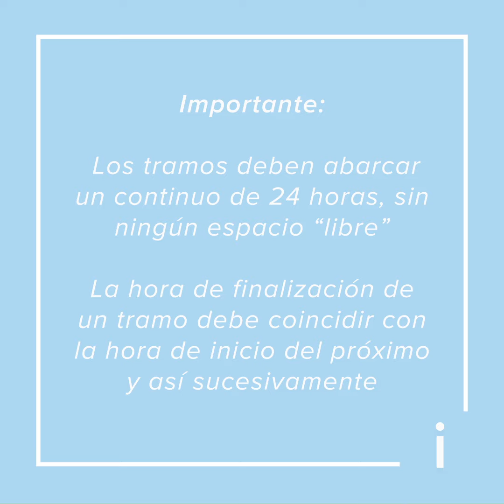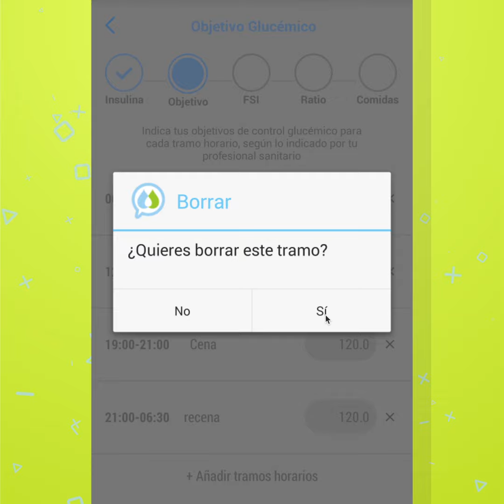Calculador de Bolo: Añade Nuevos Tramos Horarios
Mira cómo puedes añadir nuevos tramos horarios para tu control.

¿Aún no tienes SocialDiabetes?